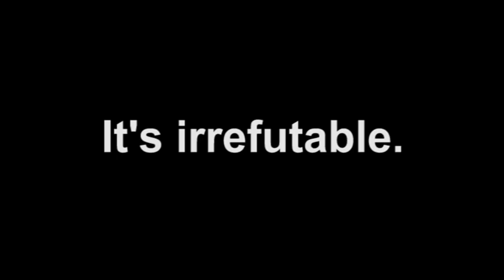Glass Jaws: The Chincheckers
A hilarious motion picture featuring ESB's Chincheckers (and some other idiots) getting their Glass Jaws shattered again and again.